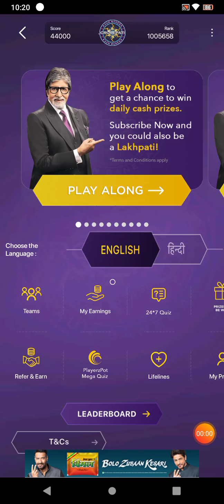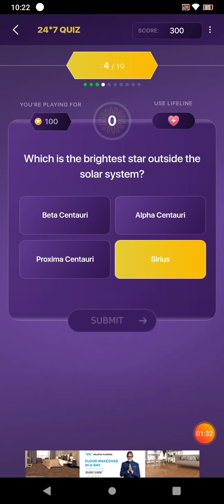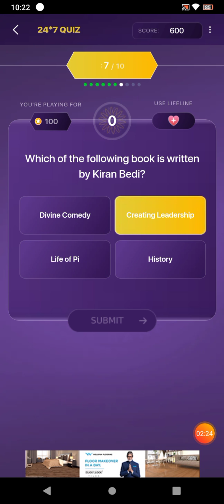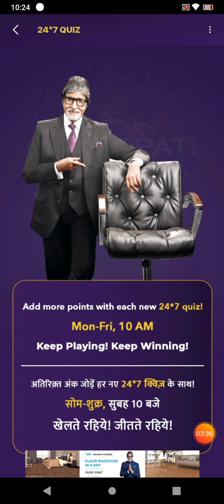9 November 2021 KBC OFFLINE QUIZ ANSWERS || Hindi KBC Offline Quiz || Win 1000 Extra Points.